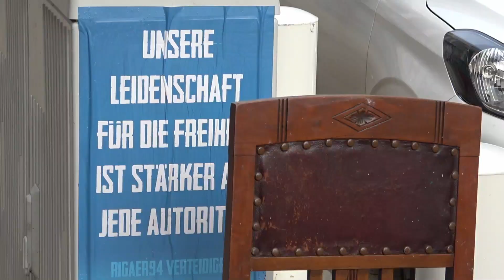Once we were friends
Why have you abandoned me? Our bodies fit together perfectly, didn't they?
Observed in Berlin in Winter 2021 by Ulli Lust.